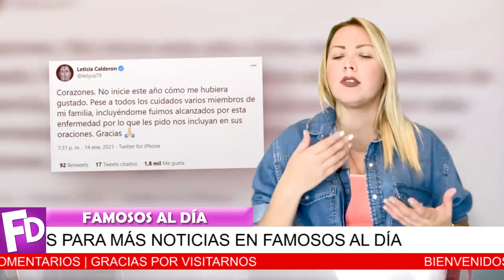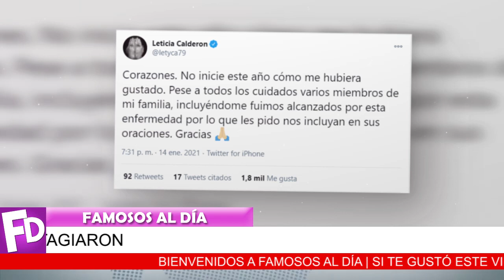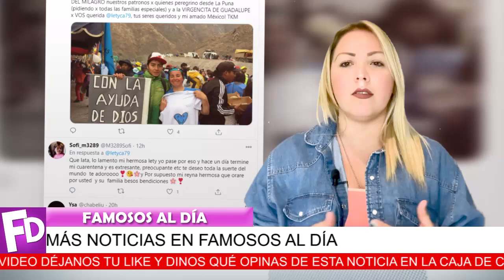🛑 ¡ Leticia Calderón 𝗥𝗨𝗘𝗚𝗔 😭🙏 que oren por 𝗦𝗨 𝗩𝗜𝗗𝗔 𝗬 𝗟𝗔 𝗗𝗘 𝗦𝗨 𝗙𝗔𝗠𝗜𝗟𝗜𝗔 !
¡ BIENVENIDOS ‼️